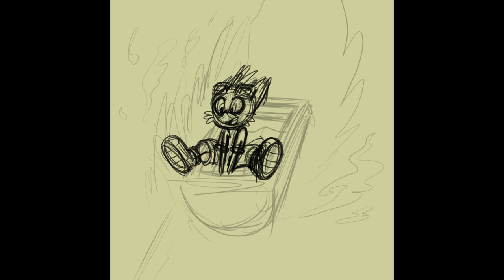Log Flume Fun Timelapse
It's a log flume ride. What could go wrong? A lot apparently! Erakir isn't used to that big, Mobian head of his and all the wind resistance it causes!

Music: "Lets Go Down the Wine River" by Yoko Shimomura in the game "Super Mario RPG: The Legend of the Seven Stars"